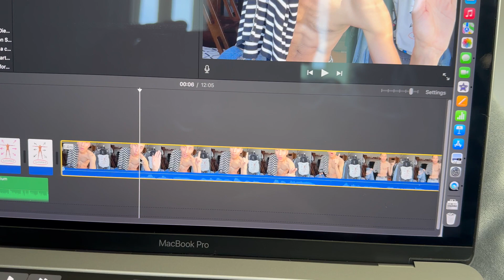Is it talent or is it the fans that make you famous?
Just hear me out... that's all I ask lol. Everyone mentioned in this video is amazing at what they do. I feel the video isn't even about the people mentioned, I feel it's more about how fans create fame. for better or for worse.